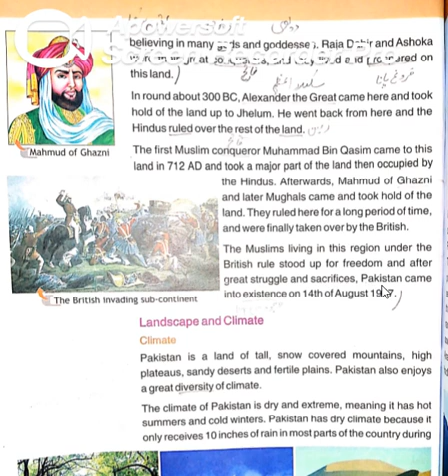1st july class 5(1)